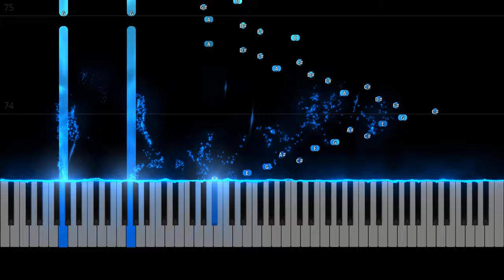"Waterfall" Étude Op. 10, No. 1 - Chopin (Piano Tutorial)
Étude Op. 10, No. 1 in C major, known as the Waterfall étude, is a study for solo piano composed by Frédéric Chopin in 1829. It was first published in 1833 in France, Germany, and England as the first piece of his Études Op. 10. This study in reach and arpeggios focuses on stretching the fingers of the right hand. The American music critic James Huneker (1857–1921) compared the "hypnotic charm" that these "dizzy acclivities and descents exercise for eye as well as ear" to the frightening staircases in Giovanni Battista Piranesi's prints of the Carceri d'invenzione. Virtuoso pianist Vladimir Horowitz, who refused to perform this étude in public, said, "For me, the most difficult one of all (the études) is the C Major, the first one, Op. 10, No. 1."

The étude, like all études by Chopin, is in ternary form (A–B–A), recapitulating the first part. The first part of the middle section introduces chromaticism in the left hand octave melody while the second one modulates to the C major recapitulation via an extended circle of fifths.

James Huneker states that Chopin wished to begin the "exposition of his wonderful technical system" with a "skeletonized statement" and compares the étude to a "tree stripped of its bark."
Its harmonies resemble a chorale and its relationship to Bach's Prelude No. 1 in C major (BWV 846) from The Well-Tempered Clavier has been noted by musicologist Hugo Leichtentritt (1874–1951), among others. A fictional example of Chopin's harmonies with Bach's figuration and vice versa is given by British musicologist Jim Samson (born 1946). A harmonic reduction ("ground melody") of the work can already be found in Carl Czerny's School of Practical Composition.

The work is to be executed at an Allegro tempo. Chopin's metronome marking, given in the original sources, is MM 176 referring to quarter notes. The time signature common time is according to the first French, English, and German editions. A copy by Józef Linowski of Chopin's autograph reads cut time (alla breve). A slower tempo (quarter note = 152) has been suggested by later editors such as Hans von Bülow who feared that at quarter note = 176 "the majestic grandeur [would be] impaired." There is no Maestoso indication by Chopin though. Unlike Op. 10, No. 4, which reaches fff, this one stays in f throughout and never once reaches ff. Both right hand arpeggios and left hand octaves are to be played legato throughout.